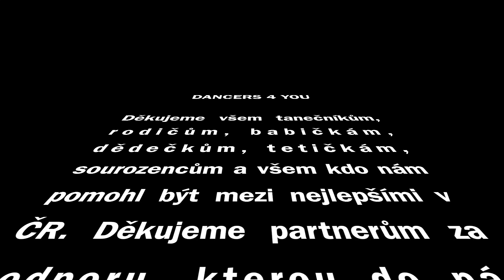VS 2017 D4U 35. HVK B TEAM - Střížkov (úterý) - Lucka Havlíková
HARMONOGRAM VÁNOČNÍ SHOW 2017

1. JVK ELITE TEAM - Katie/Nika
2. DVK + JVK - Háje (úterý) - Kamča Pinkasová
3. MINI DVK - Kralupy n. Vl. (úterý) - Anička Steinerová
4. DVK AK TEAM - Korunovační (pondělí) - Míša Kubíčková
5. JVK - Háje (středa, čtvrtek) - Naty Doležalová
6. JVK BK - Korunovační - Týna Fleková
7. JVK KATESS - Katie/Sába
8. MINI DVK B - Střížkov (čtvrtek) - Anička Rubriciusová
9. MINI DVK - Roztoky (středa) - Klára Částková
10. JVK B TEAM - Střížkov (úterý) - Katie Klimczyková
11. DĚTI - Nehvizdy (čtvrtek) - Jeník
11. JUNIOŘI - Nehvizdy (čtvrtek) - Jeník
12. DVK STREET K1 - Kralupy n. Vl. (úterý) - Anička Steinerová
13. BREAK (PRAGUE BREAKIN SCHOOL) - Honza Mika
14. MINI DVK B - Střížkov (úterý) - Anička Dvořáková
15. DVK STREET  - Roztoky (pondělí) Michal Bezruč
16. DVK AK TEAM (středa) - Míša Kubíčková
17. DVK A TEAM - Makula
18. DVK STREET D - Střížkov (čtvrtek) - Anička Rubriciusová
19. MINI DVK A TEAM - Marťa/Anička
20. DVK STREET S - Veronské náměstí - Míša Kubíčková
21. BREAK KURZY - Honza Mika / Matůš Kuric
22. RODIČE TAI-FUN - Makula/Nika
23. HVK ELITE TEAM - Tony Tran
24. DVK ELITE TEAM - Střížkov - Katie/Jíťa
25. MINI DVK - Roztoky (čtvrtek) - Klárka Částková
26. RODIČE - Roztoky (čtvrtek) - Michal Bezruč
27. DVK STREET C - Střížkov (úterý) - Terka Votavová
28. DVK STREET  - Roztoky ( středa) - Michal Bezruč
29. JVK PLANETA - Nika/Katie
30. DVK STREET K2 - Kralupy n. Vl. (čtvrtek) - Anička Steinerová
31. FREESTYLE TEAM - Střížkov (úterý) - Sába Šrámková
32. HVK A TEAM - Katie/Adri
33. JVK STREET G - FIT2B (KRAKOV,úterý) - Terka Votavová
34. JVK STREET - Roztoky (úterý) - Michal Bezruč
35. HVK B TEAM - Střížkov (úterý) - Lucka Havlíková
36. DVK + JVK - FIT2B (KRAKOV, pátek) - Terka Votavová
37. JVK GENETIC - Roztoky - Sába Šrámková, Týna Vorlíčková
38. JVK B TEAM - Střížkov (čtvrtek) - Terka Votavová
39. JVK A TEAM - Makula/Adri
40. HVK B TEAM - Střížkov (čtvrtek) -Terka Votavová